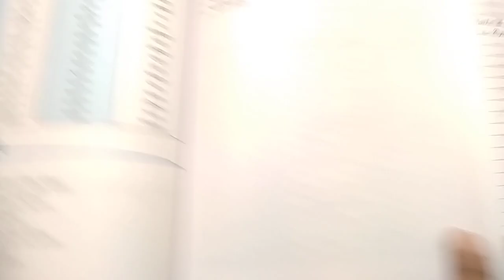RSPS Patkata, Class-V Bengali Grammar Class, Date-10.12.2020